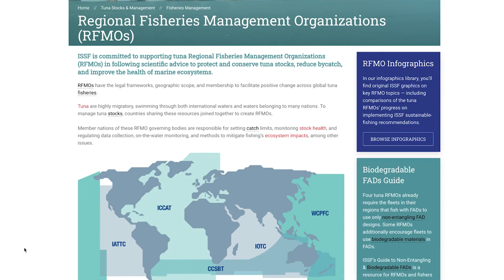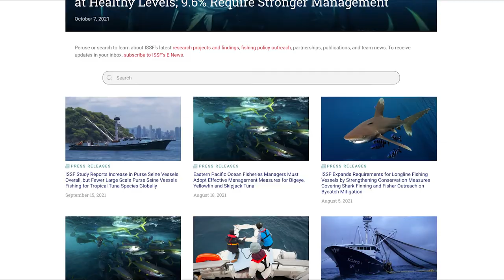Explore the new and improved ISSF website!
From global tuna stock data to fisheries improvement and best practices, the refreshed ISSF website offers data-rich resources for every tuna sustainability stakeholder.